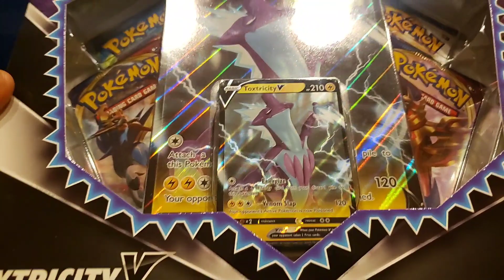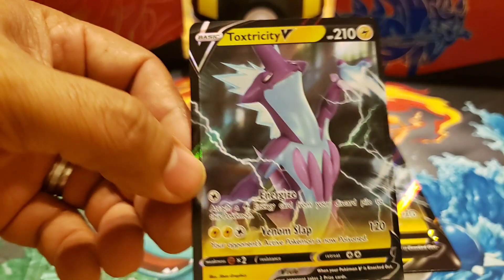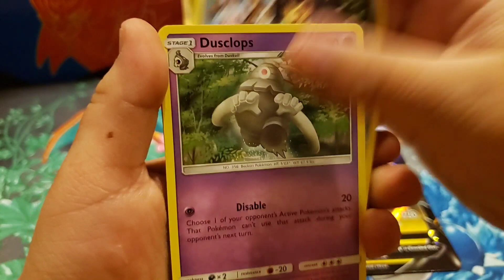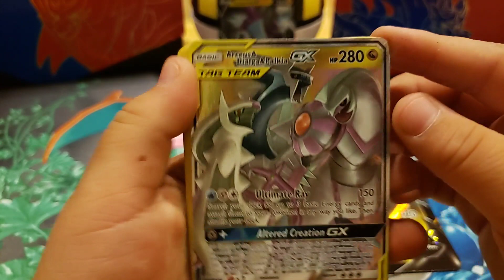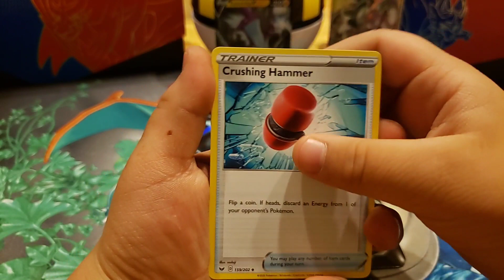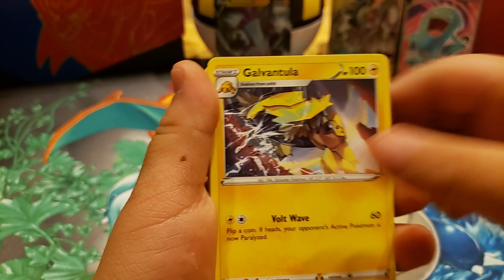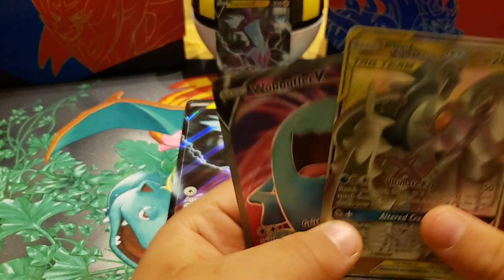Another Toxtricity V Pokemon box opening!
Opening another Toxtricity box for the channel. Hope you guys enjoy and are staying safe out there.